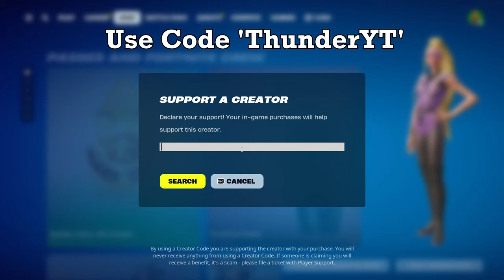72 Elimination Solo vs Squads Wins (NEW Fortnite Chapter 5 Season 2 Gameplay)